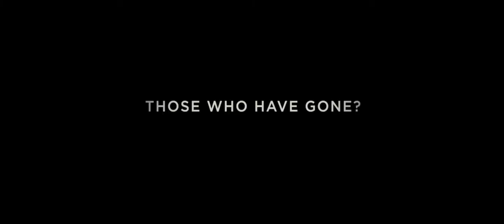Hereafter (2010) - Movie Trailer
A drama centered on three people -- a blue-collar American, a French journalist and a London school boy -- who are touched by death in different ways.

Stars: Matt Damon, Cécile De France and Bryce Dallas Howard